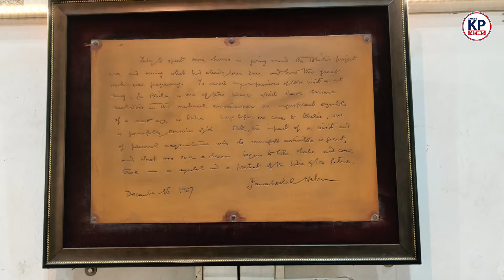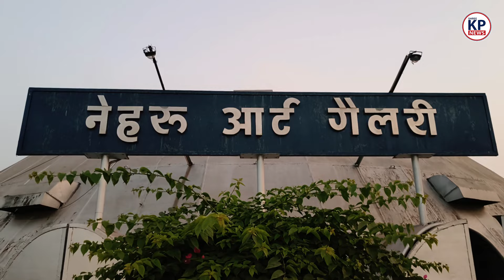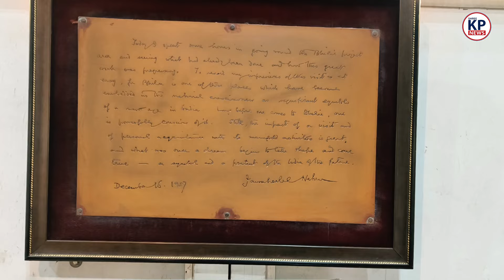Bhilai को क्यों कहा जाता है Nehru के सपनों का शहर? || Jawaharlal Nehru || KP NEWS || Faizan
Children day is celebrated as India first PM Jawahar Lal Neru born on this day. Children called them chacha Nehru as they see country future in children.